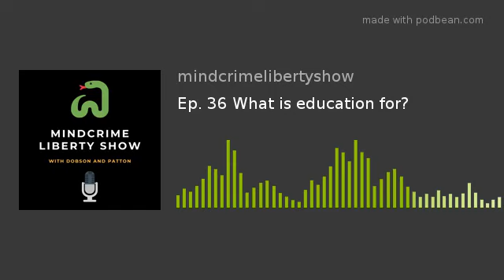Ep. 36 What is education for?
The mindcrime liberty show discusses education  and what is it for?  Is there a difference between schooling and learning?  Is education in the mainstream state schools merely obedience training, signaling and an exercise in taking tests/writing papers to appease ones teachers or professors?  What ought an ideal education system's purpose be?  Swithun defines this as the cultivation of ones mind and body to do meaningful productive work and be a (good) whatever role one wants or is capable of (bus driver, father, mother, scientist, philosopher or electrician).  It is quite clear that the existing education system in the developed world does not provide many or all people with the opportunity described for development and meaningful work and worse still in-debts many persons in the US and wastes there time (opportunity cost) only to work at jobs which don't really need 4 to 8 years of formal education on top of the 13 years in primary/secondary schools.  The state schooling system doesn't even provide many people with community either and actually many boys in particular do not like school at all and are drugged in order to stay in school.  We then discuss homeschooling, deschooling and private  schooling and whether this provides a solution or a "less bad" solution.  Tim pushes back reluctantly at certain aspects of the deschooling and homeschooling movement as rather idealistic suggesting that considering how crooked society is at times you must learn to "play the game" (ie cheat, lie and appease a master such as a teacher or professor). It is quite clear that school sucks but is unclear whether it can be replaced.